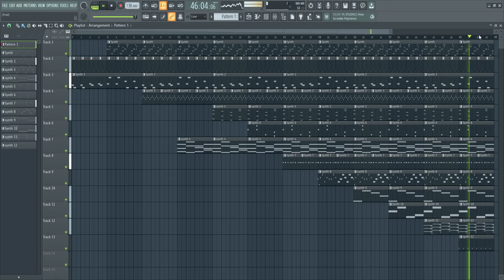Subtractive jazz superfluity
I guess this is an fl studio channel now, I just do this type of stuff for fun because music mmmmmm